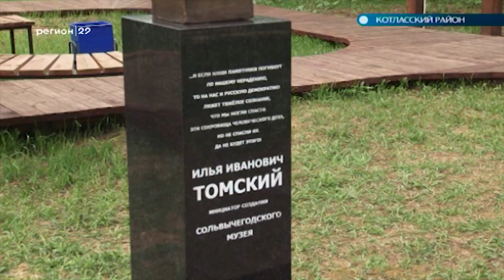17.05.19 Автограф дня: Сохранения памятников культуры и архитектуры в Сольвычегодске обсудили ученые